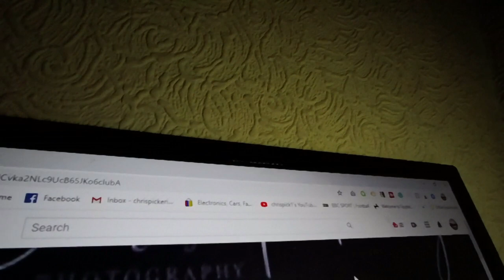Fimi Palm Slow Motion test X8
In this video I am going to show 1: how the Fimi Palm reacts in the dark and 2: What the Fimi Palm is like with the X8 slow-motion Mode.